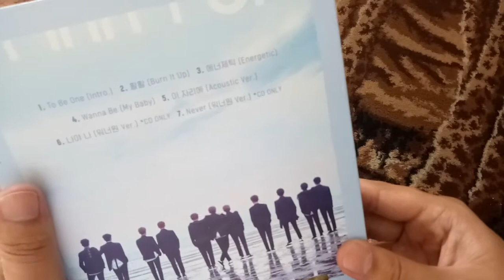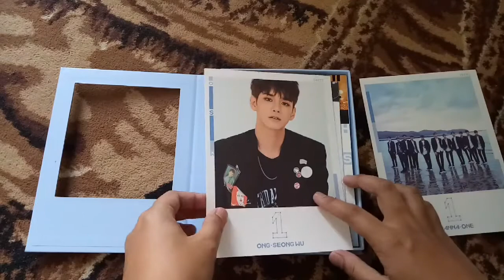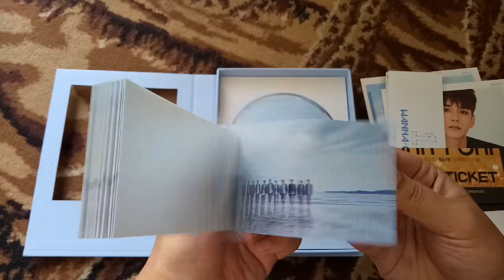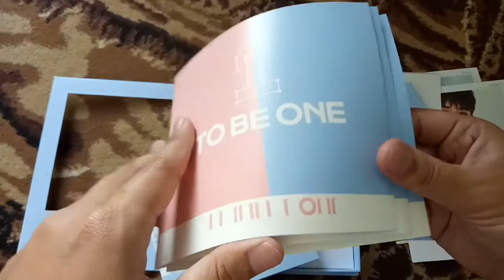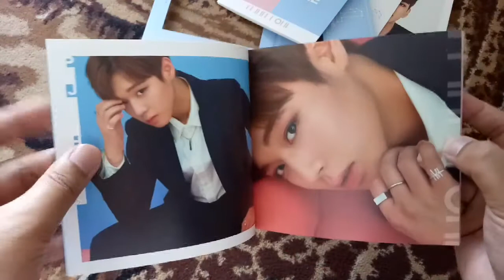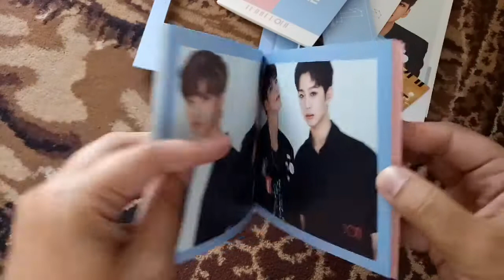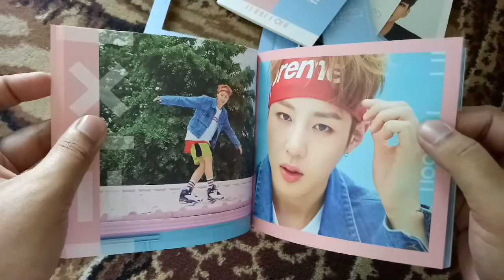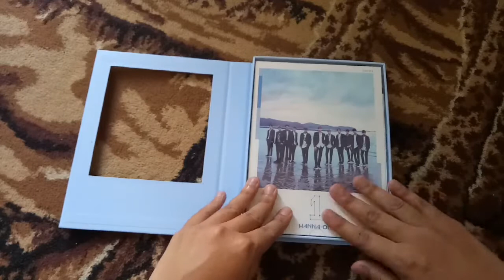FANBOY UNBOXING WANNA ONE SKY VERSION